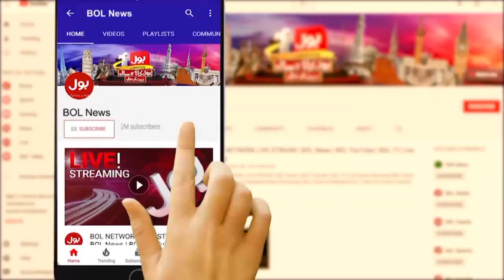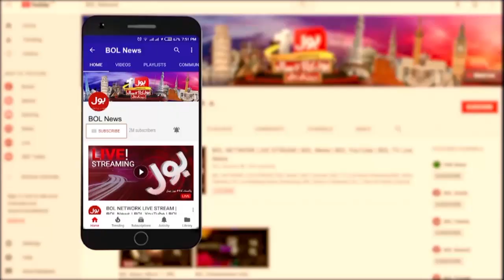Mini Budget 2022 Passed in National Assembly | PM Imran Khan Wins | Bus Bohat Ho Gaya